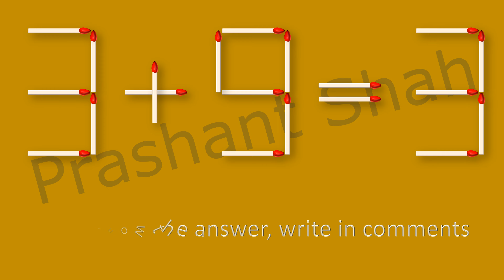Matchstick Puzzle 3+9=3